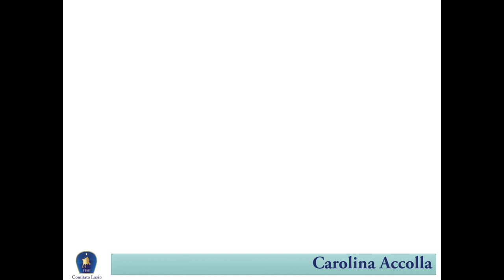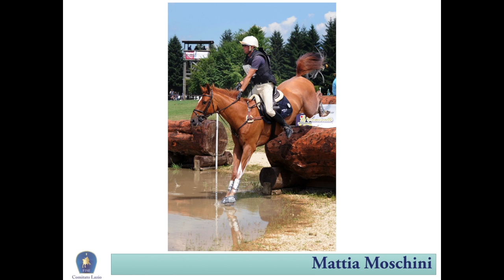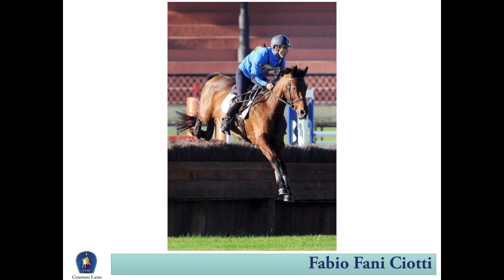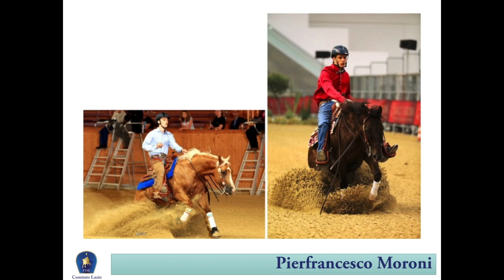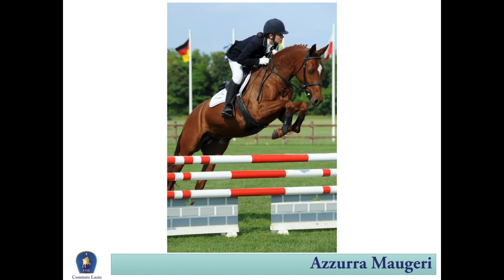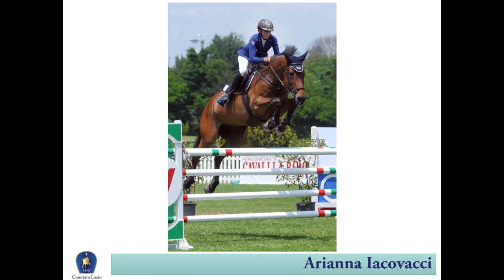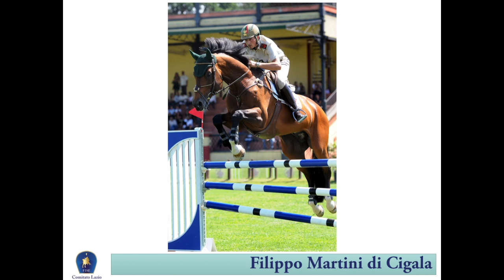Slide Cerimonia di premiazione Meriti Sportivi 2015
A cura del Comitato Regionale Fise Lazio.

Produzione e montaggio: Clickbook srl